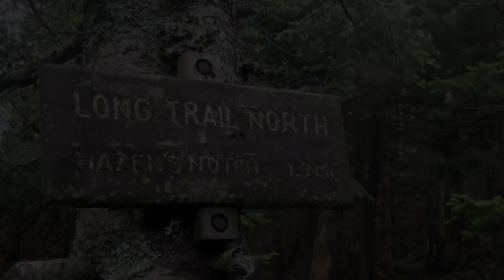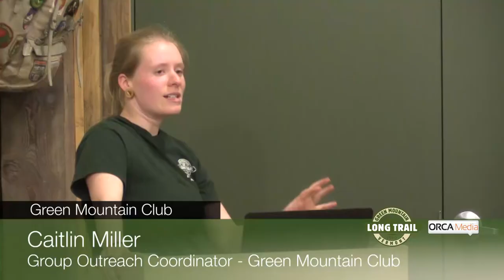Green Mountain Club - End to Ender Panel - May 6, 2016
Planning to hike the Long Trail or another long-distance trail end-to-end this year? If you have questions for hikers who have completed the Long Trail or are looking for tips on equipment, food and planning, join us for this informative evening with a panel of end-to-enders.